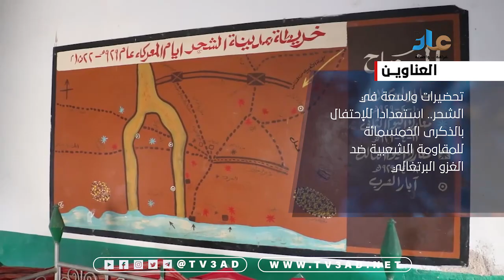عناوين نشرة الاخبار 23 فبراير 2023م